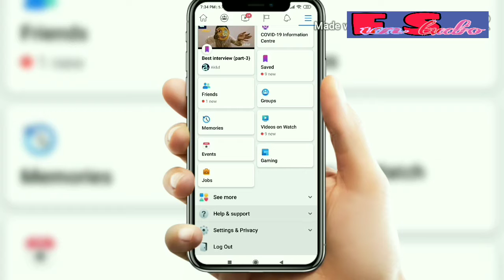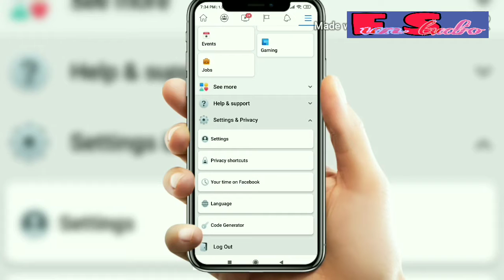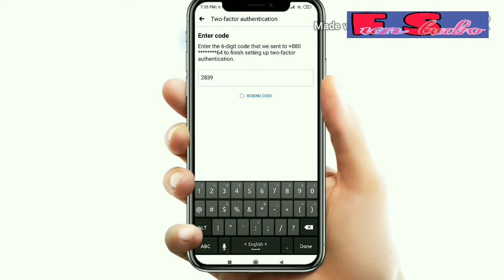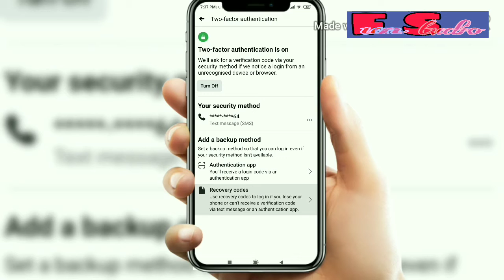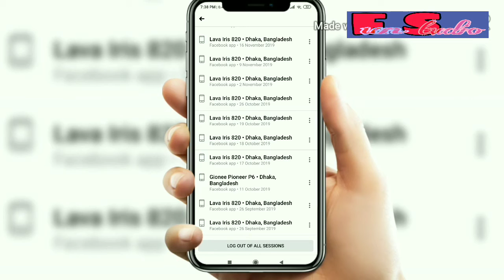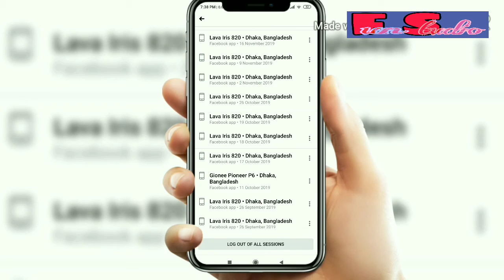How to protect your facebook id।। কিভাবে ফেসবুক হ্যাক হতে রক্ষা পাবেন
How to protect your facebook id

In this video, I tried to show you how you can protect your facebook account from hacker.